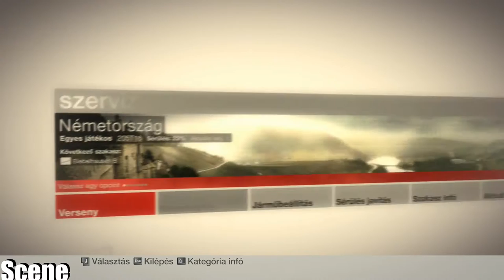Colin Mcrae Dirt -Continental Rally-Peugeot 205-(PC-HD)1080p